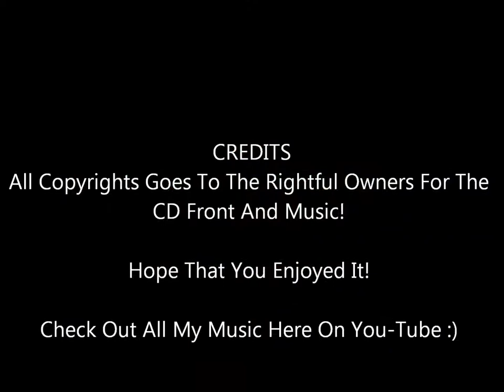Fire Engine (Red Explosion) - Skydiggers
From Their 2012 CD Northern Shore